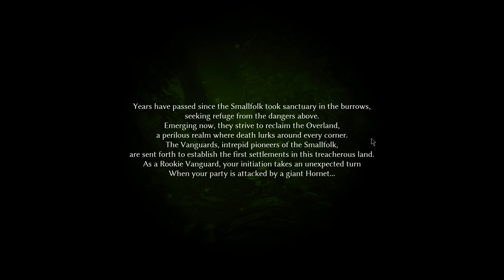Smalland: Survive The Wilds [EP1]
Experience a big adventure on a tiny scale! Enjoy multiplayer survival in a vast, hazardous world. Preparation is key when you're this small & at the bottom of the food chain. Craft weapons & armour, tame & ride creatures, build encampments & explore a strange new land.

Análise completa no website - [brevemente]

# Gameplay por Shuper' Luu' numa ZOTAC Magnus One (RTX 3060), com os periféricos:
Monitor Evnia 42M2N8900 - [brevemente]

Chave cedida por Lurkit.

Razer Mouse Bungee
Razer Deathstalker
Processador AMD Ryzen 9 3900X
Placa-mãe Gigabyte X570 Aorus Elite
Placa gráfica Gigabyte RX Gaming 570 8GB
Memória Corsair DDR4 32GB RGB (2x 16G)
Fonte be quiet! Pure Power 11 FM 850W
Disco Samsung NVMe 970 EVO Plus
Disco Toshiba X300 5TB
Caixa be quiet! Silent Base 802

Skype: modaafoca